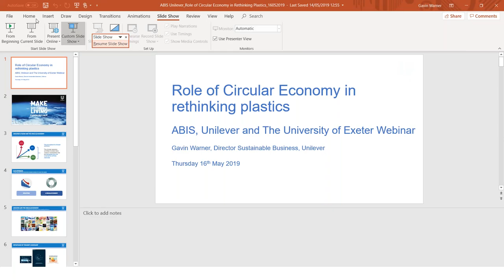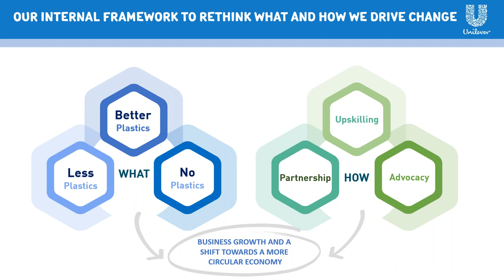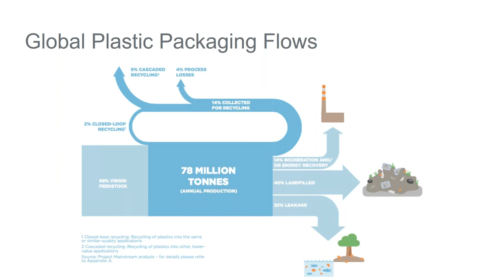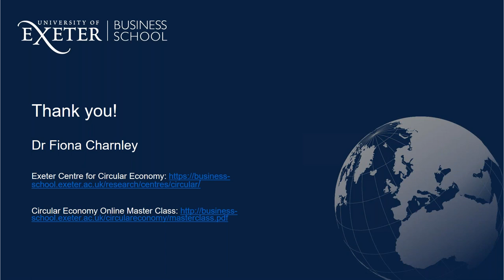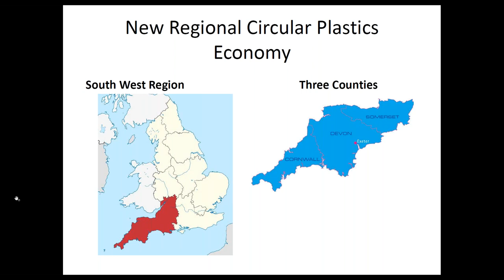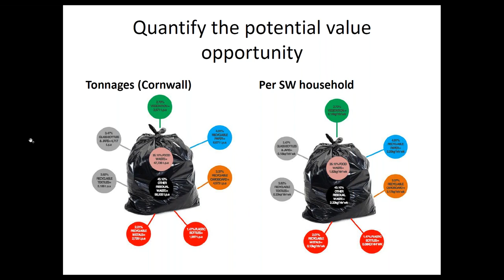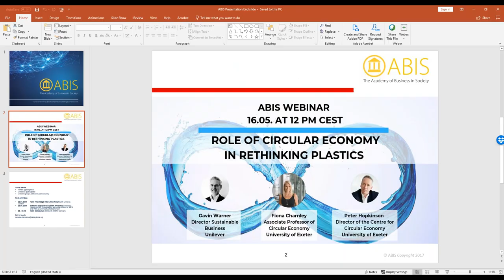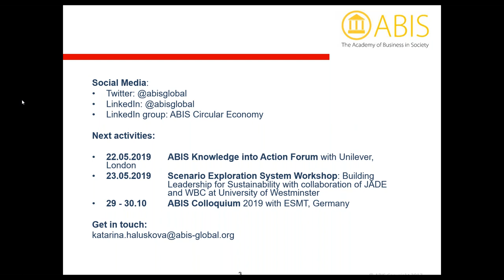Role of Circular Economy in rethinking plastics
Webinar organized by ABIS on the Role of Circular Economy in rethinking plastics with:
Gavin Warner, Director Sustainable Business at Unilever
Peter Hopkinson, Director of the University of Exeter Centre for Circular Economy
Fiona Charnley, Associate Professor of Circular Economy at University of Exeter

The description of the webinar:
"Cheap and multipurpose plastic has become the ever-present material of today’s fast-moving economy. But the linear ‘take-make-waste’ model of consumption means that products get manufactured, bought, used once or twice and then thrown away – which is causing extreme pollution by plastics in cities, oceans and waterways that contributes to harming humans, animals and environment. We must transform all the elements of the take-make-waste system: how we manage resources, how we make and use products, and what we do with the materials afterwards. Circular economy offers us the opportunity to do exactly that. Our speakers will be discussing about the main challenges and innovative solutions on how to approach this issue and create a thriving economy that can benefit everyone within the boundaries of our planet.”